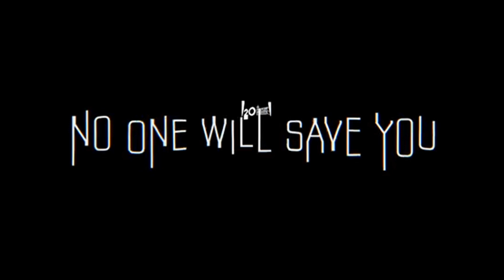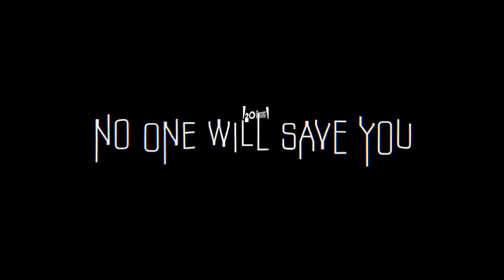No One Will Save You | Introspective Sci-Fi / Horror (Unique)